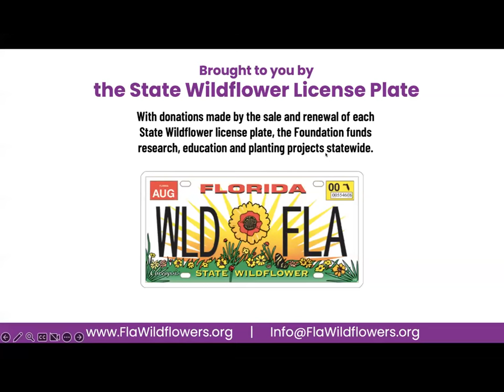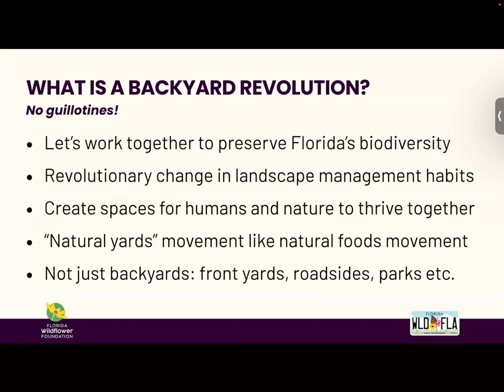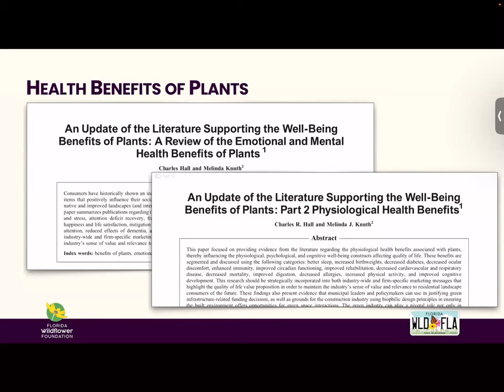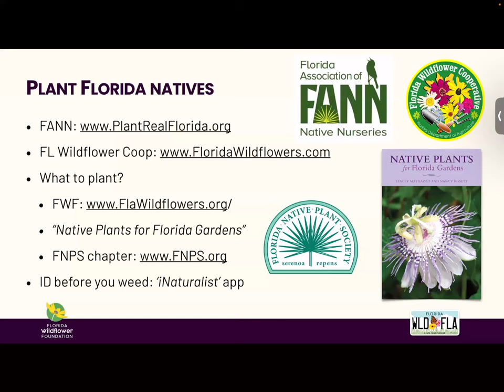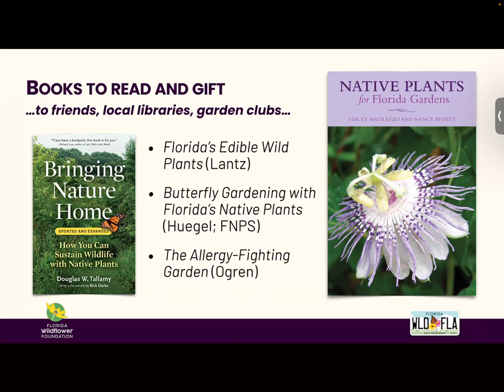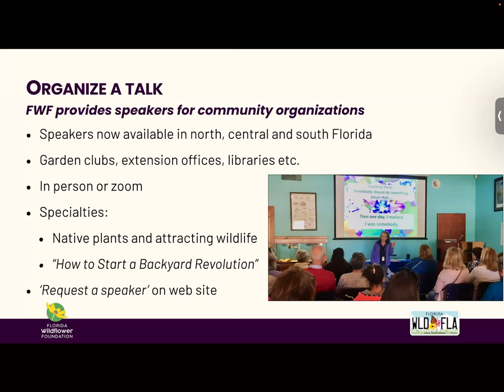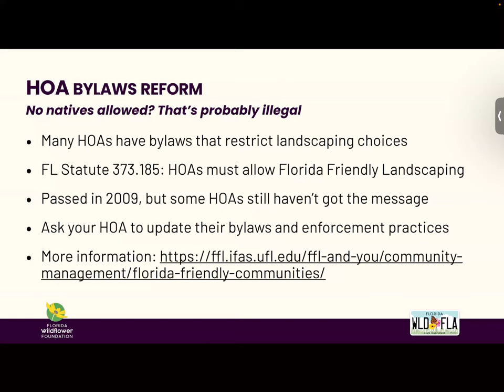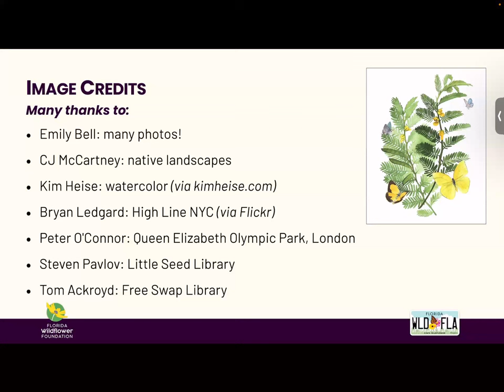How to Start a Backyard Revolution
Florida’s native plants need you! These plants and the biodiversity that depend on them — think bees, butterflies, hummingbirds and more — need more than a few isolated conservation areas to survive and thrive. Luckily, many can happily coexist with people in developed spaces like backyards. Join us to learn proven strategies to change attitudes and habits to encourage natives instead of eradicating them so we can spark a real “backyard revolution”!
Sara Burke is a communications advisor to community leaders, with a master’s degree in digital media and over two decades of international experience. She is an expert in communicating complex information to the public in ways that result in measurable real-world change. She serves as Chair and Director of Communications for the Florida Wildflower Foundation.

Burke first visited Florida in 2008 and fell in love with the state’s unique ecology. She now uses her skills in lifestyle and technical publishing to help the public learn about Florida’s biodiversity and what can be done to protect and conserve it.

Burke has a rare genetic difference called Ehlers-Danlos Syndrome and is disabled due to systemic joint issues. In her spare time, she loves to hike, is a traditional cottage gardener, and owns a c.1922 coachhouse in a historic district.